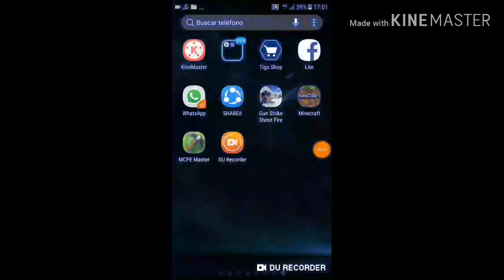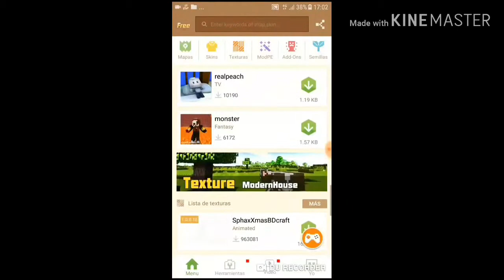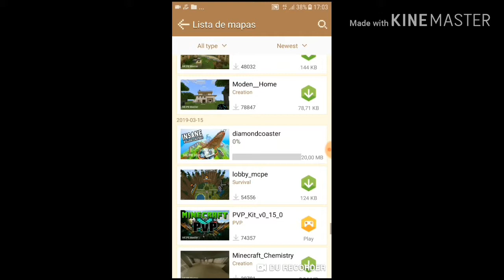31 de marzo de 2019